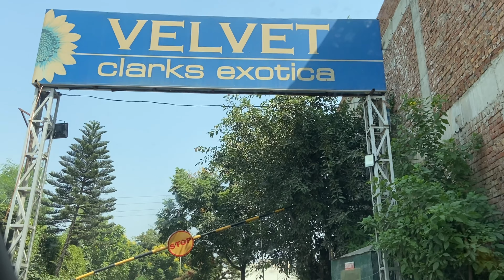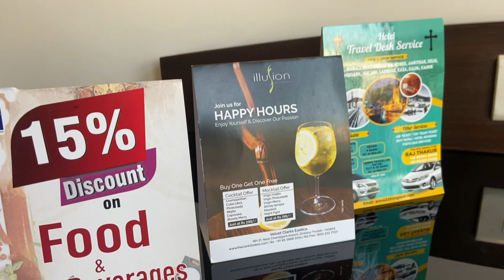Velvet Clarks Exotica ❤️ Food Vlog 😍 Zirakpur 🤪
Hi, in this video you will see a day in my life which has all the views related to Velvet Clarks Exotica, Zirakpur.
Velvet Clarks Exotica is a 4-star establishment for the new age travellers that offers contemporary amenities, top-notch services and outstanding hospitality at reasonable rates.

VELVET Clarks Exotica
NH-21,Near Chandigarh Airport,
Zirakpur - Chandigarh,
Distt. Mohali, Punjab. 140603 India

Hey friends, Nikhil Kalra this side & thank alot for watching my videos. Please "LIKE" the video if you enjoyed watching or also "COMMENT" if you want to Suggest something or Appreciate.